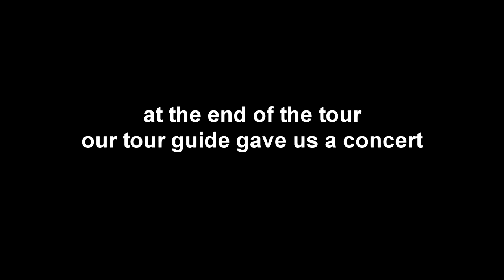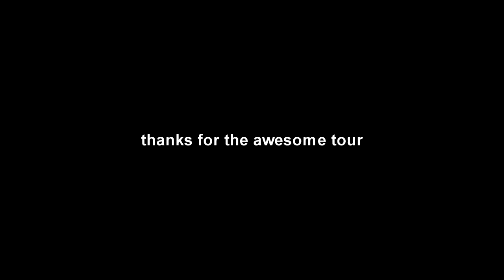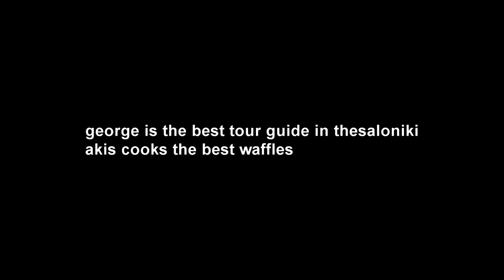Living On 10 Euros For A Day In Thessaloniki, Greece Challenge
So, I was traveling to Thessaloniki, Greece for a couple of days, and decided to make a challenge where I have a limited budget of 10 euros for a day to spend on food, entertainment. Even though I ended up spending a little bit more, Akis, the waffle shop owner, turned out to be a really good guy. Make sure to say Hi if you go to Thessaloniki.

Thank you for checking out the description:)